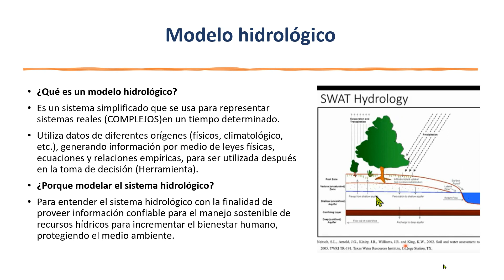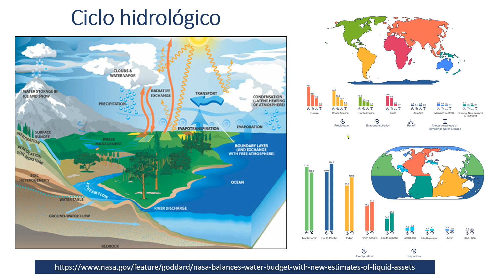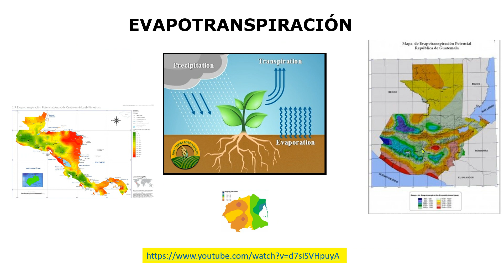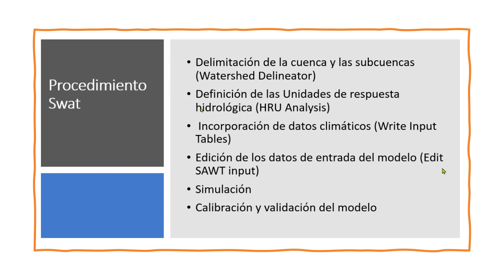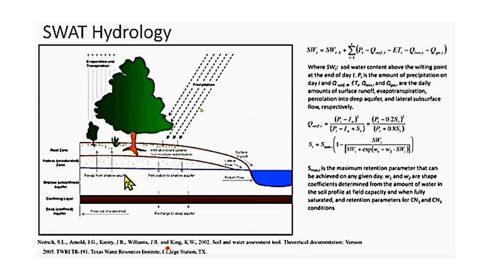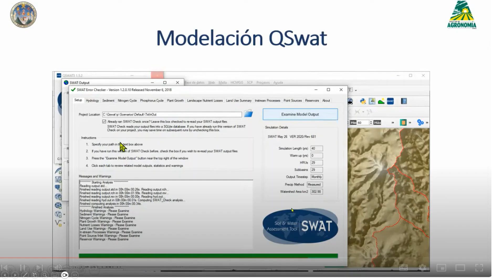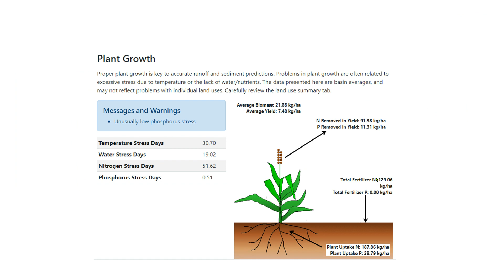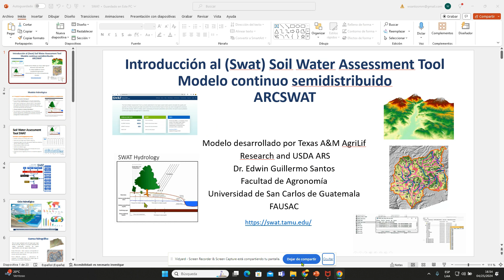Video 1/8. Aspectos generales de SWAT con plataforma Arcmap.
Aspectos conceptuales para iniciar la modelación con ArcSwat plataforma Arcmap.